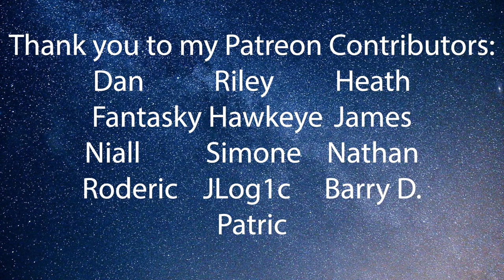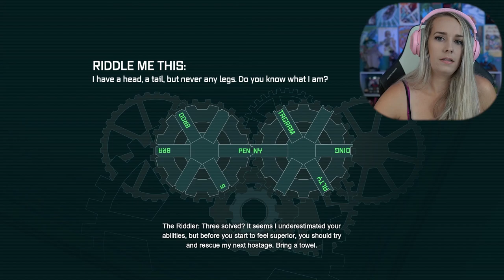Fighting The Joker - Batman: Arkham City: Pt. 8 - First Play Through - LiteWeight Gaming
In this first play through video of Batman: Return to Arkham City we continue to search for Zsasz, beat up the Mad Hatter, and return to the Steel Mill to finally face off with the Joker!

Contributors:
Dan C.
Riley
Fantasy Hawkeye
Niall
Simone
Nathan
JLog1c
Barry D.
James93
Heath
Patric
Roderick